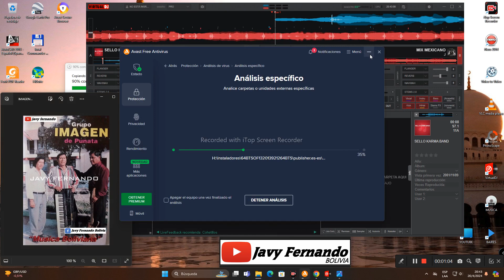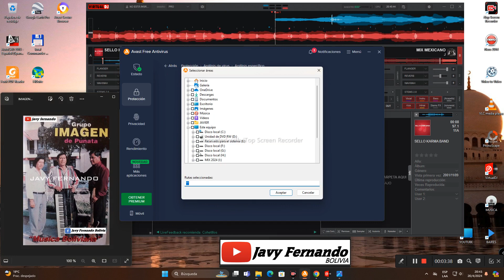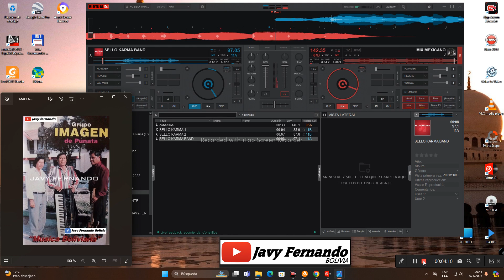MIX RANCHERAS GRUPO IMAGEN BY JAVYFER